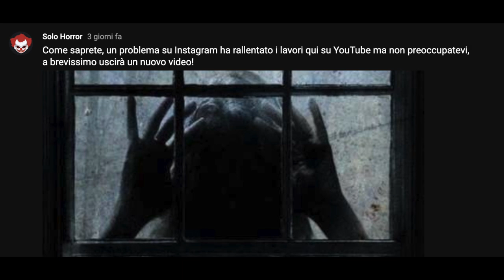5 Video da (NON) guardare al buio da soli